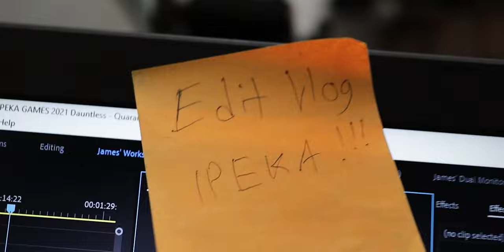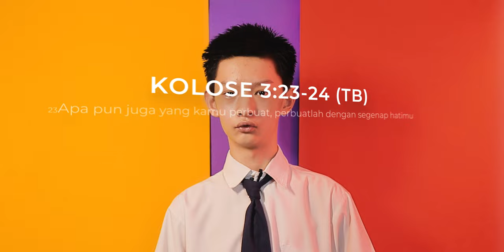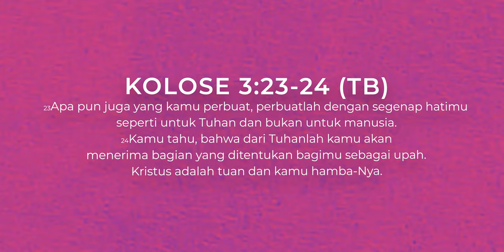KARYA PEMENANG JUARA 1 IPEKA GAMES 2021 - Dauntless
Video ini adalah karya gw diikutsertain dan menang juara 1 di lomba Ipeka Games 2021 dengan tema Dauntless yang diadakan sama Ipeka Tomang. Hope u like it!